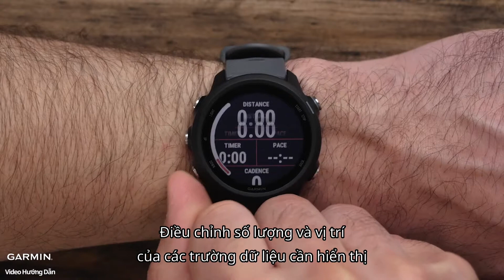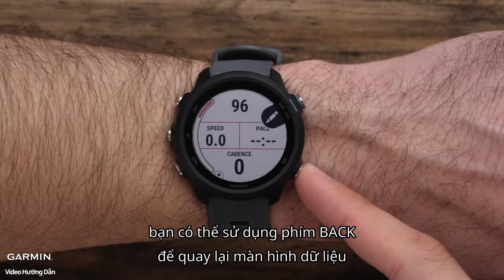【Hướng dẫn】Forerunner 245 - Cách tùy chỉnh trường dữ liệu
Video này sẽ hướng dẫn bạn cách tùy chỉnh trường dữ liệu trong Forerunner 245 hoặc 245 music.